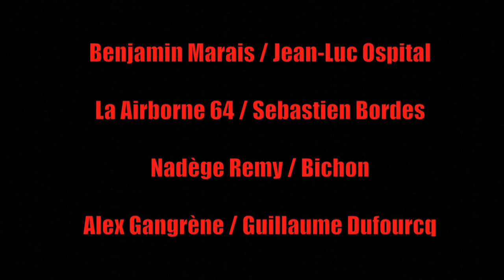La Saignée (court-métrage 2014, fiction, horreur, zombie, angoisse, creepy)